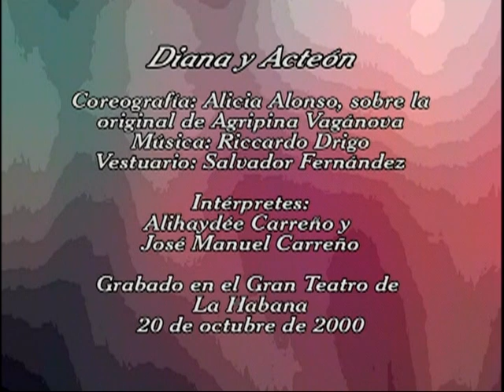Diana y Acteon Alihaydee Carreño y Jose Manuel Carreño